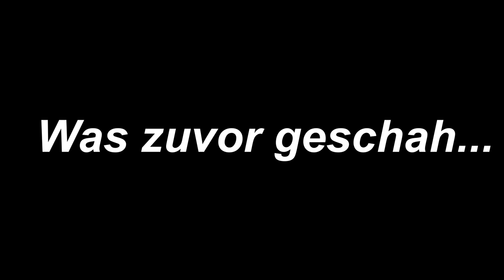Schwarze Magie ist HARAM.. | HaramVR